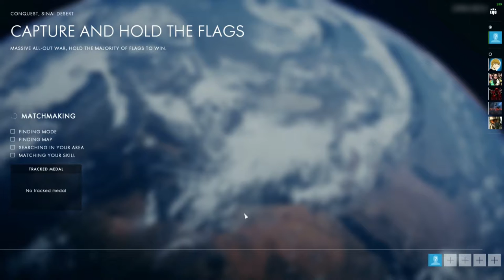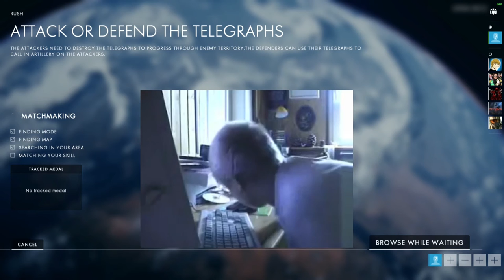RAGE - BATTLEFIELD 1 OPEN BETA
Hallo Leute, willkommen zu...